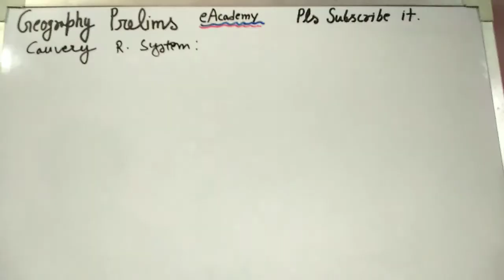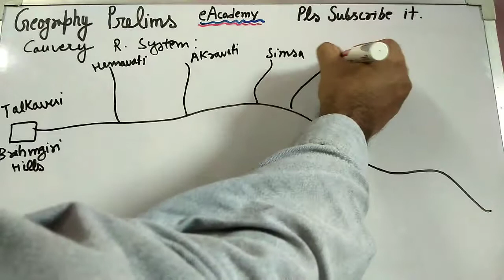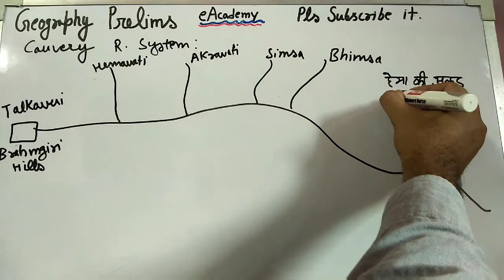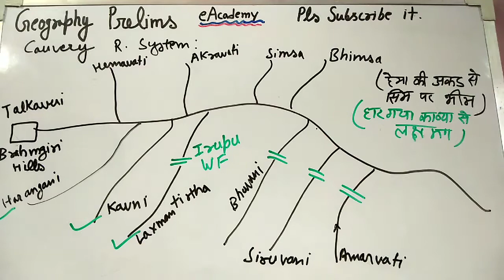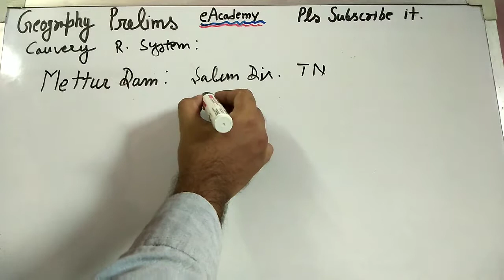Cauvery river system